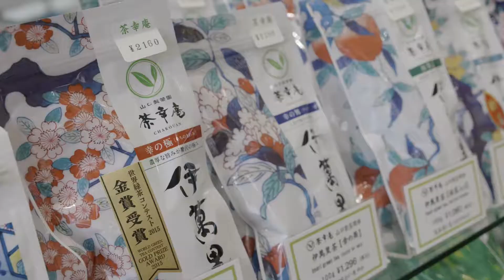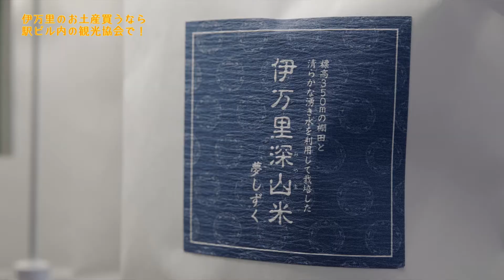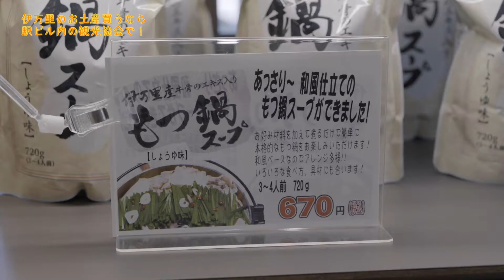伊万里の特産買うなら駅ビル内の観光協会で！